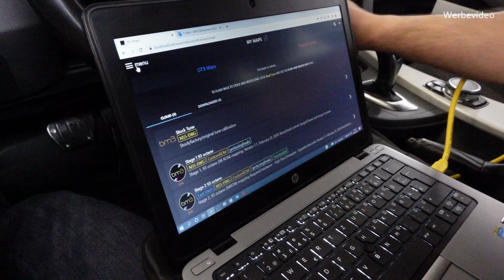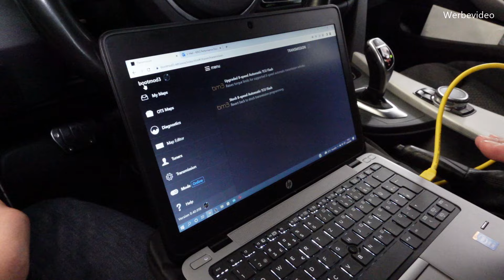N55 GAME OVER | AKRAPOVIC Abgasanlage + HJS DOWNPIPE + Stage 2 Tuning passend für 435i F36